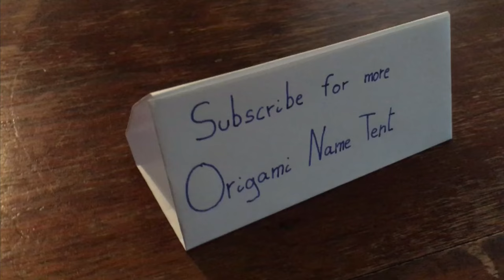Origami name tent (short)